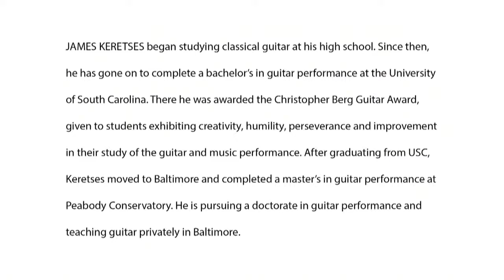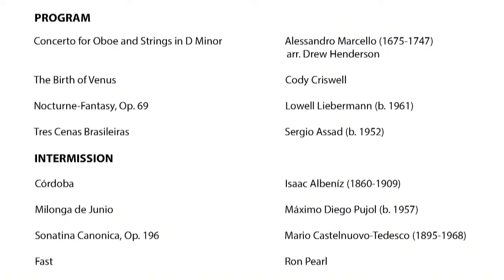Faculty/Guest Artist Series - Baltimore Guitar Duo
Frostburg State University’s Department of Music will present a livestreamed Faculty-Guest Artist Series concert by the Baltimore Guitar Duo of FSU’s Isaac Greene and James Keretses on Friday, Sept. 18, at 7:30 p.m. The free recital will be livestreamed; click the red 'Join Stream' button at right to watch the live performance.

An honors ensemble from the Peabody Institute, the guitar duo of Greene and Keretses will present a recital of beautiful solo and duo guitar works by composers Marcello, Albeniz, Castelnuovo-Tedesco, Tansman and Pujol.

Greene began music lessons at the age of 8 on the clarinet, and started playing guitar at age 13. After high school, he attended Bob Jones University as a church music major, where he was a two-time finalist in the Commencement Competition, while continuing classical guitar studies at the University of South Carolina. After graduating from Bob Jones University, Greene moved to Baltimore where he earned a master’s in guitar performance at the Peabody Conservatory, and where he is working on a doctorate in guitar performance, teaching a studio of private students and serving in the music ministry of his church. Greene is a lecturer in FSU’s Department of Music.

Keretses began studying classical guitar at his high school. Since then, he has gone on to complete a bachelor’s in guitar performance at the University of South Carolina. There he was awarded the Christopher Berg Guitar Award, given to students exhibiting creativity, humility, perseverance and improvement in their study of the guitar and music performance. After graduating from USC, Keretses moved to Baltimore and completed a master’s in guitar performance at Peabody Conservatory. He is pursuing a doctorate in guitar performance and teaching guitar privately in Baltimore.

Because of the coronavirus pandemic, musical performances before live audiences will not be held until conditions warrant. However, the Department of Music is planning a series of online, livestreamed, presentations.